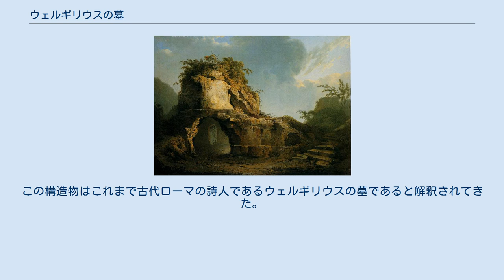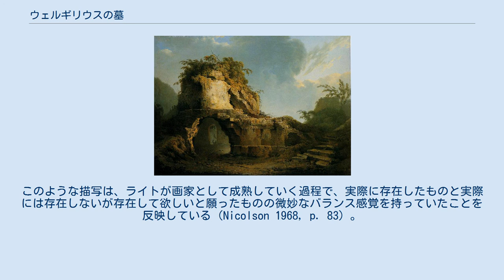ウェルギリウスの墓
ジョセフ・ライトの作品
『ウェルギリウスの墓』（ウェルギリウスのはか、英: Virgil's Tomb）は、1779年から1785年にかけてジョセフ・ライトによって描かれた3つの油絵。
1773年から1775年のイタリア旅行中の作品で、ナポリ付近の破壊された構造物が描かれている。
この構造物はこれまで古代ローマの詩人であるウェルギリウスの墓であると解釈されてきた。
3作品の中で最も早く1779年に完成したものは、ウェルギリウス没後まもなく活動しウェルギリウスの崇拝者であったシリウス・イタリクスの像を含んでいる。
3点のうち2点はダービー博物館・美術館およびアルスター国立博物館で鑑賞できる。
 ライトの作品のうちろうそくに照らされた場面を描いたものとは異なり、『ウェルギリウスの墓』では圧倒的な月光によって光が溢れている。
このような描写は、ライトが画家として成熟していく過程で、実際に存在したものと実際には存在しないが存在して欲しいと願ったものの微妙なバランス感覚を持っていたことを反映している（Nicolson 1968, p. 83）。
 1782版の『ウェルギリウスの墓』。
 ダービー博物館・美術館所蔵。
 1785年版の『ウェルギリウスの墓：雲を突き破る光』。
ベルファスト・アルスター国立博物館所蔵。